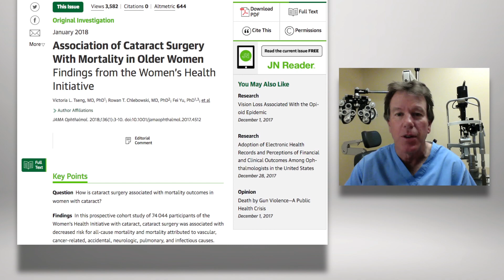Can Cataract Surgery Prolong Life?